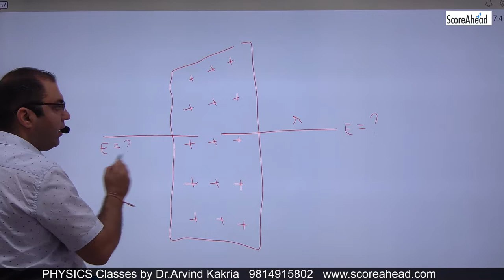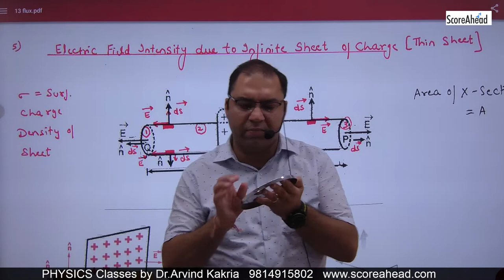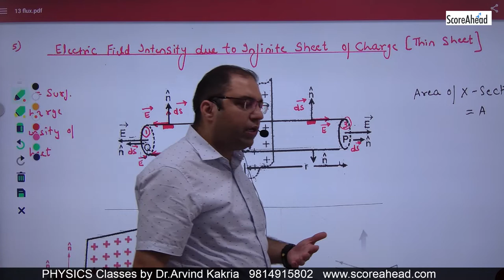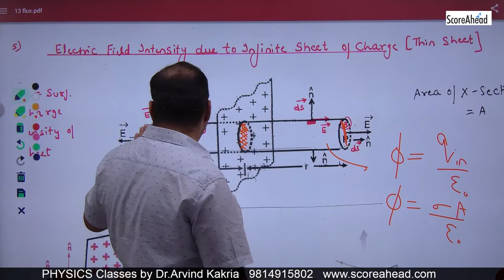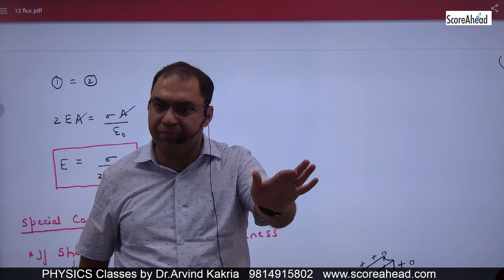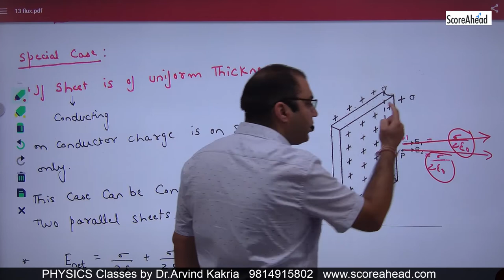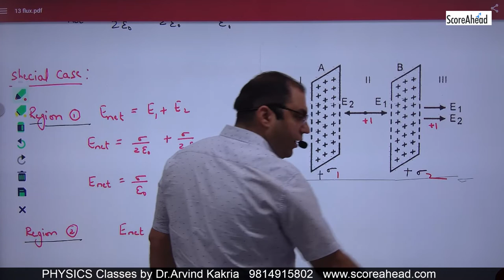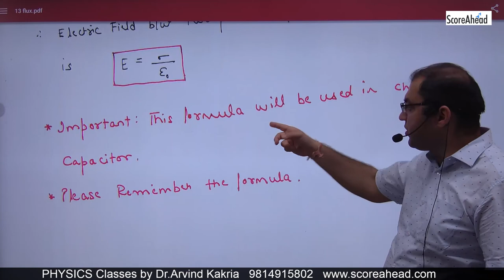23 Electric field Intensity due to Infinite Sheet of Charge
Electric field Intensity due to Infinite Sheet of Charge